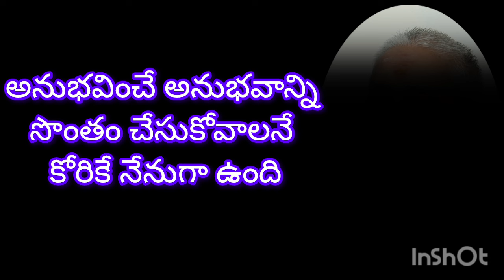తుట్ట తుది జ్ఞానమే తురీయం! అదే నీ స్వరూపం!! ది.05.08.24 krishna love /Ramana/🪷🌻🪷🌻🪷